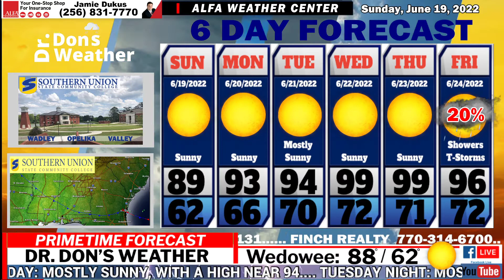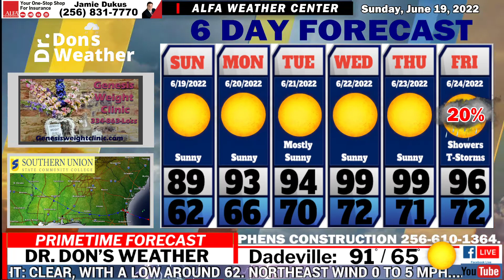EAST ALABAMA FORECAST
Fabulous Father’s Day Forecast – Heat and Humidity Return Next Week – Near 100 Wednesday and Thursday!